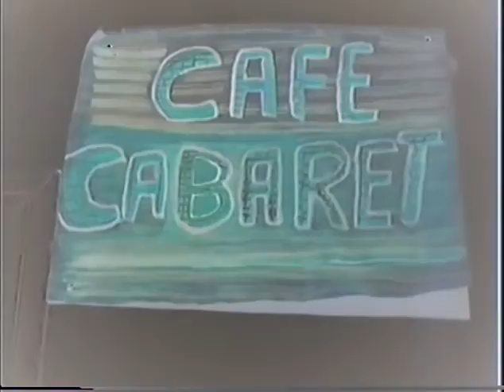Hot Box 10-16-1991 (part 2) / "Open Mike" 10-23-1991 (part 1) feat. Kirk Margolis & more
performances include: Hot Box, The Wrong Hero, Good/FD, Luko Adjaffi, Sheila MacDonald, Kirk Margolis